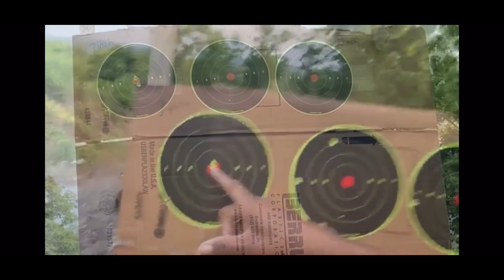Part 2 Report Card (Grading Guns)